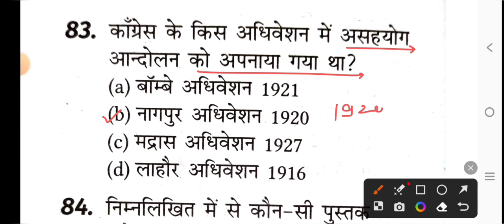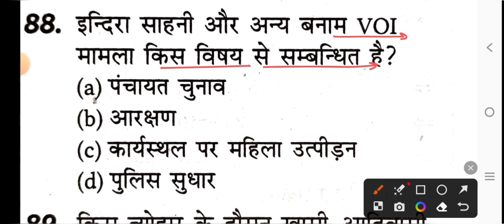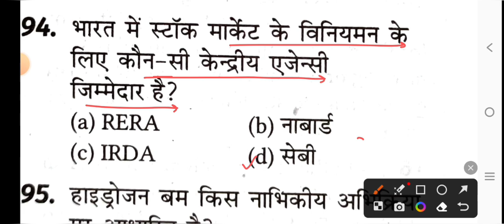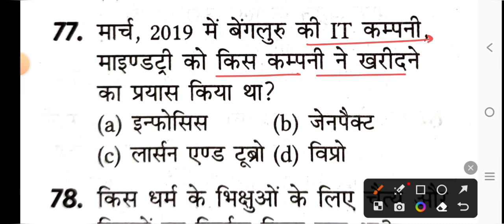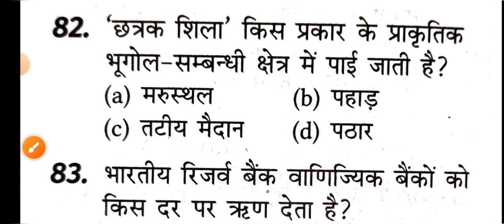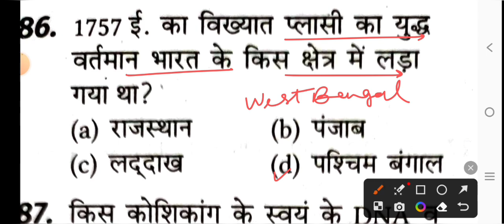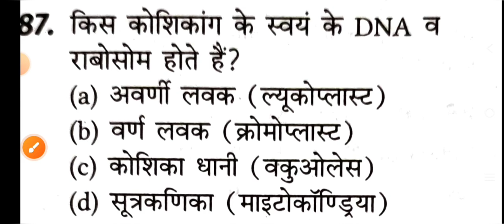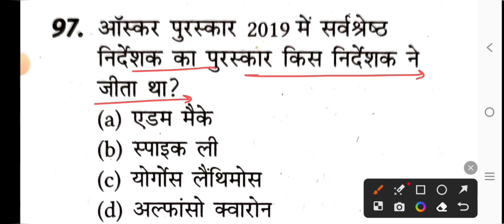SSC JE 2023 | Model Paper | SSC Junior Engineer Previous Year Paper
SSC JE Model Paper.
SSC Junior Engineer Previous Year Paper.